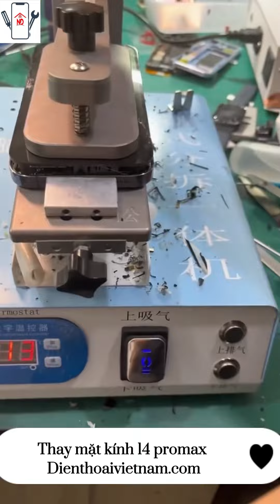Thay mặt kính iphone 14 promax / 14 pro / 14 ( chia sẻ )